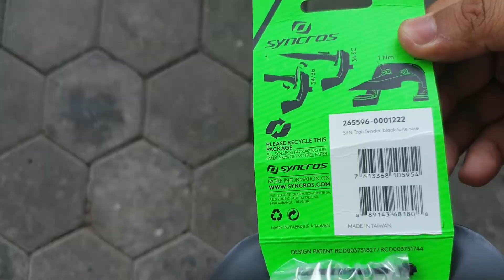Spakbor Mudguard SYNCROS Fork Fender untuk FOX 34 / 36 Boost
Ini dia spakbor/fender/mudguard yang kokoh buat yang punya Fork FOX 34 atau FOX 36 yang boost.

Ringan, kokoh, tinggal pasang, dan tanpa cable ties.

Mohon maaf jika ada kesalahan dalam penyampaian.
Semoga bermanfaat, jangan lupa gowes.